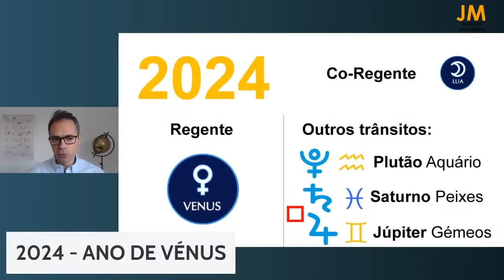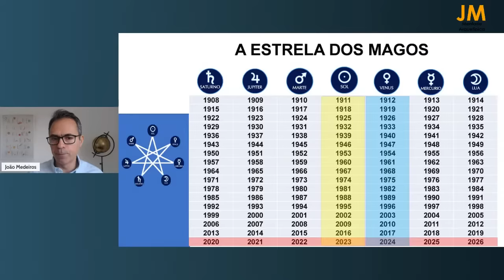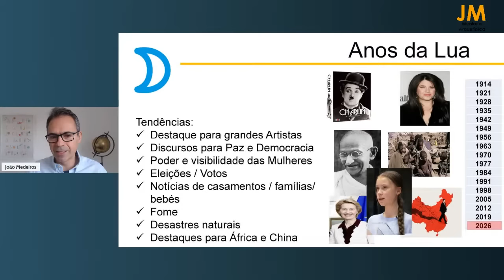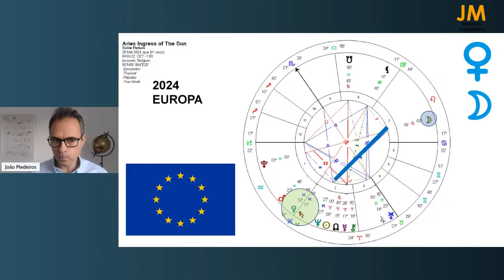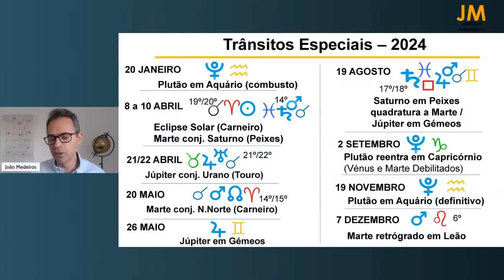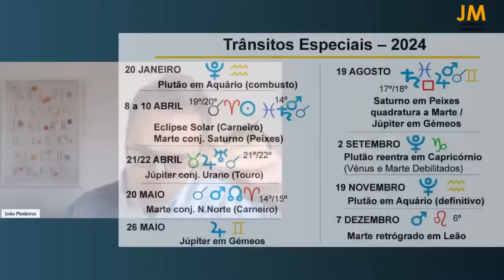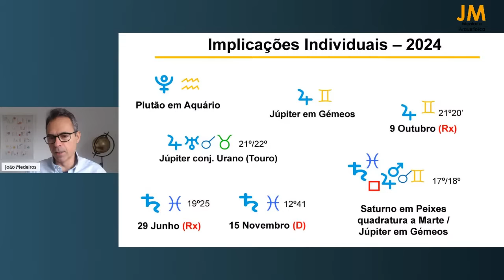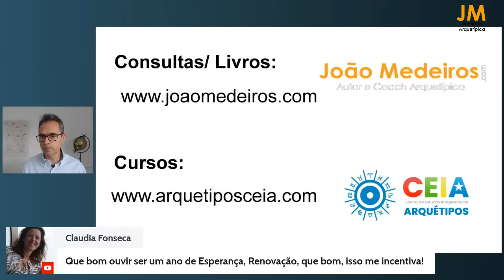2024 - ANO DE VÉNUS - VENUS YEAR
Neste vídeo, João Medeiros explicará quais serão as tendências do ano 2024, segundo a Astrologia Mundial e como resultado da sua pesquisa de décadas.

Em particular, será interpretada a regência de Vénus (e co-regência da Lua) bem como trânsitos significativos como a entrada definitiva de Plutão em Aquário, o eclipse de Abril, o ingresso de Júpiter em Gémeos e a quadratura de Júpiter a Saturno.

Será dada especial ênfase aos temas de política mundial embora também se enquadre, no fim, a importância destes trânsitos nos processos pessoais.